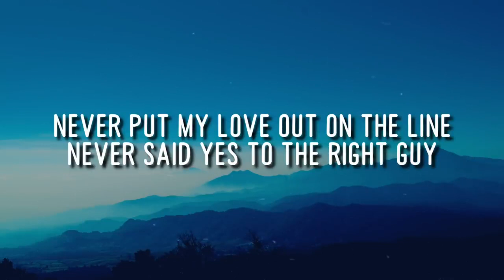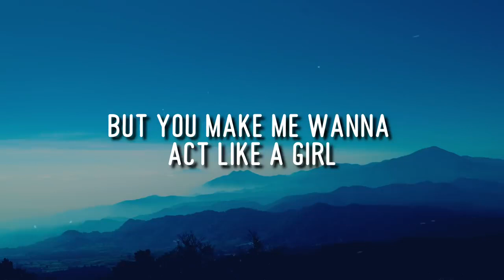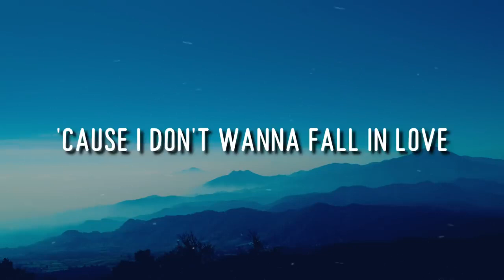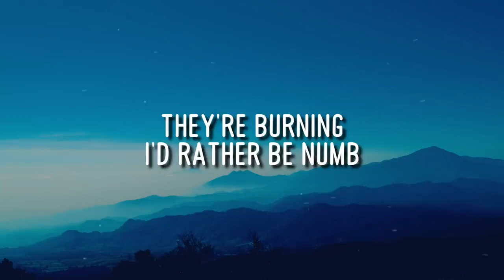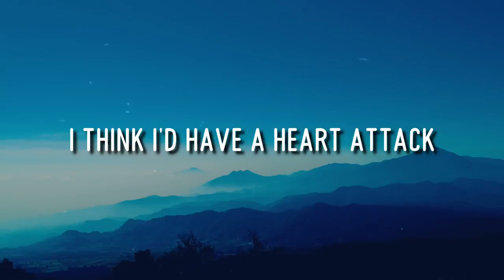HEART ATTACK | DEMI LOVATO | LYRICS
🎵 Heart Attack (lyrics) - Demi Lovato